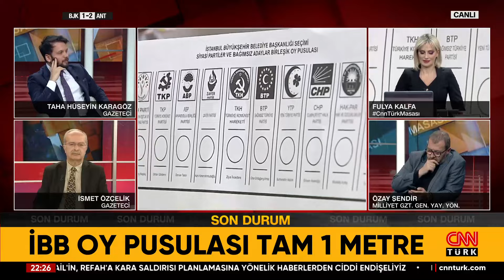En Uzun Oy Pusulası 1 Metre İle İstanbul'da! Uzman Konuklardan Güldüren Yorumlar...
CHP'de para sayma polemiğini aslı ne? Görüntülerdeki para ne parası? Nereden geldi, nereye gitti? Özgür Özel neden Canan Kaftancıoğlu'nu işaret etti? Ekrem İmamoğlu'ndan usulsüzlük itirafı: Orada tapu öncesi olay var, usul açısından hatalı, eksik. "İmamoğlu vaatlerini unuttu" tartışmasına kim ne diyor? "2019: 5 yılda çözeriz, 2024: Çözülemez" sözleri tartışılıyor. İBB oy pusulası tam 1 metre... Rusya karıştı! 3 günlük seçim kaos oldu. Oy verme merkezine Molotof kokteyli atıldı, sandığa boya döküldü. Rusya'daki seçimin sonucu belli mi? Rusya'da muhalif yok mu, yoksa niye yok? Putin'in muhalifleri niye ölüyor? Putin, "Nükleer savaşa gerek yok, ama olursa buna teknik olarak hazırız" açıklaması yaptı. Macron neden Rusya'ya kafa tutuyor? ABD "Yürü be Macron" mu dedi? Macron yeni Napolyon mu olmak istiyor? Avrupa-Rusya savaşına doğru mu? Macron nükleer füzelere mi güveniyor? Biden Putin'i Macron'a mı ihale etti? ABD'de "TikTok'a çökme" yasası... Tasarı yasalaşırsa TikTok ABD'ye satılacak ya da kapanacak. Siyasetteki sıcak tartışmaların şifreleri CNN TÜRK Masası'nda çözüldü. Fulya Kalfa sordu; Akademisyen Prof. Dr. Mesut Hakkı Caşın, Gazeteciler Özay Şendir, İsmet Özçelik, Taha Hüseyin Karagöz, Bahar Feyzan ve CNN TÜRK Washington Temsilcisi Yunus Paksoy yanıtladı.